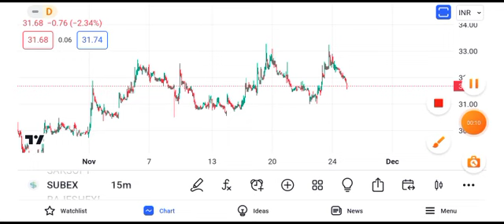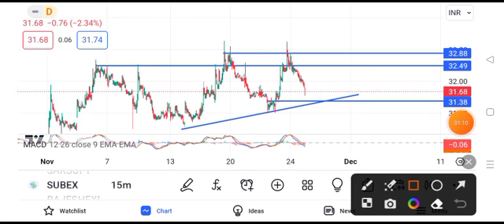subex share latest news || subex share latest news today